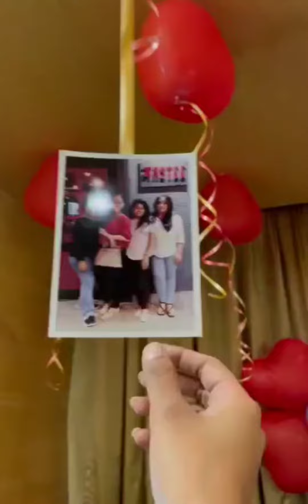BRIDE TO BE SETUP 💞 WITH GLAMOROUS DECORATION At @dragonfly_hotel‼️